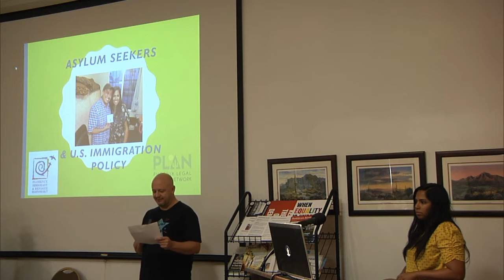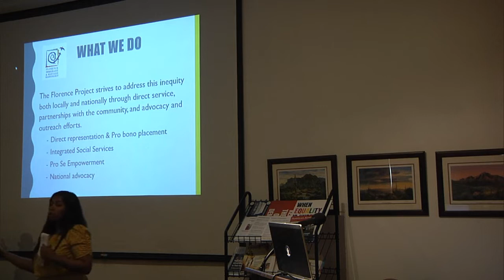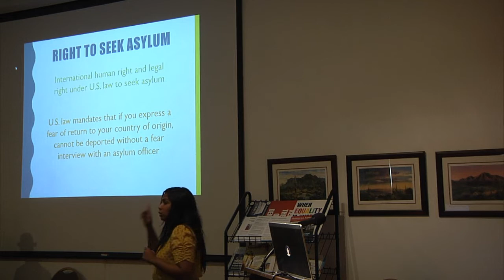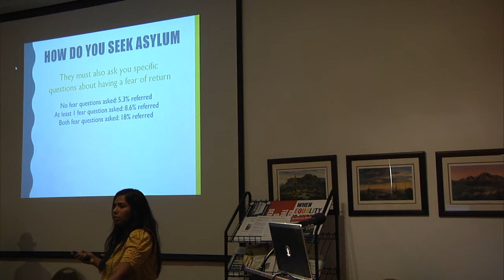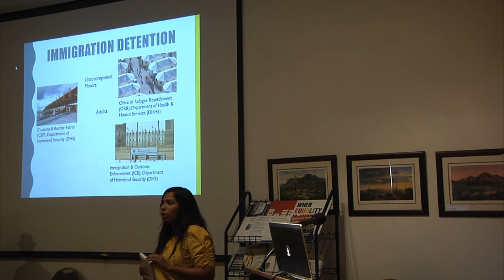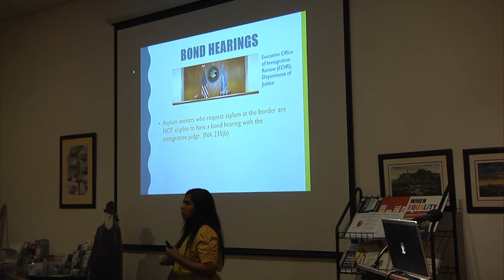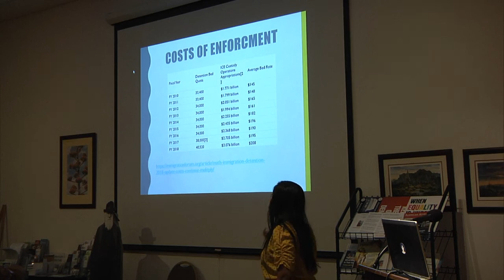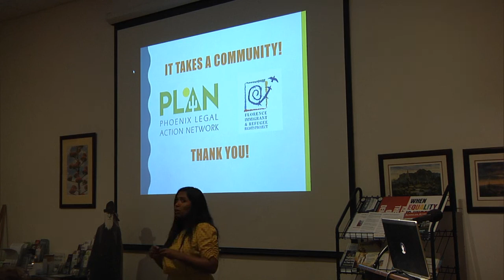The Florence Immigrant & Refugee Rights Project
A first-generation immigrant who grew up in Mesa, Arizona, will discuss issues related to asylum seekers in Arizona that will include their reasons for fleeing to seek asylum in the United States and the systems that affect them once they arrive.

Because the government does not provide attorneys for people in immigration removal proceedings, an estimated 86 percent of the detained people go unrepresented due to poverty. Detained immigrants facing deportation in the U.S. do not have the right to a public defender. Without representation, many will lose their case and be sent back to the conditions they are fleeing. To some, this is a death sentence. It is the mission of the Florence Immigrant & Refugee Rights Project to provide free legal and social services to detained adults and unaccompanied children facing immigration removal proceedings in Arizona.

The Phoenix Legal Action Network Lead attorney at the Florence Immigrant & Refugee Rights Project, discusses the need for quality, free legal services for low-income, immigrants and refugees through stories about the journeys of asylum seekers.

You can visit the Florence Project’s website for a documentary story project at this

* If you would like to donate to the Phoenix Legal Action Network, you may do so Checks made out to Phoenix Legal Action Network or cash will also be accepted at the Humanist Center before or after Ms. Nair's presentation.

Like what we do? We have a playroom and a family bathroom as well as children’s programs, so parents are welcome to bring their children. Please consider joining us, for events that interest you, or as a member of our growing community. Here, we stream our Sunday Speaker events as well as any other notable events or speakers.